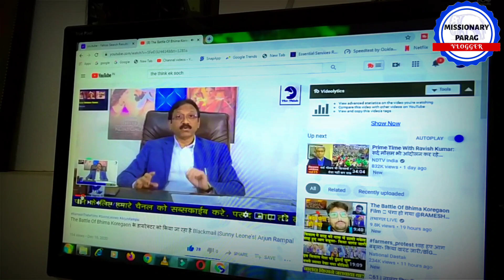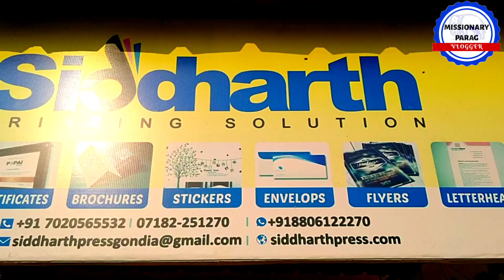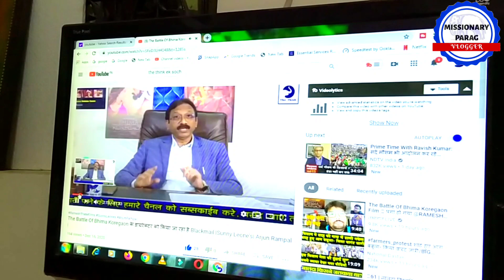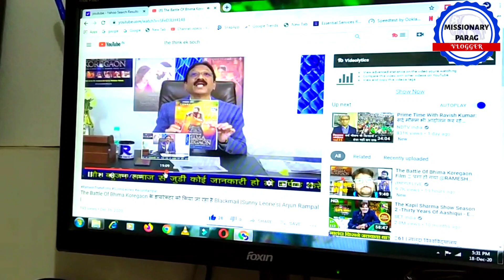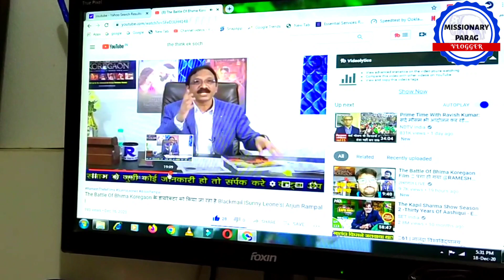The Battle Of Bhima Koregaon Film नहीं बनेगी ❓| Ramesh Thete Films | Missionary Parag | Vlogger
इस VLog में मैंने बताने की कोशिश की है कि आखिर Bhimakoregaon Movie के पीछे क्या राज है...खुलासे किए है...😊💪